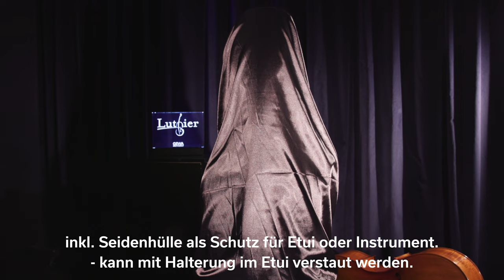GEWA Air Luthier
Mit GEWA Air Luthier bringen wir eine neue Etui- und Kofferserie auf den Markt, die mit ihren größtenteils proprietären und patentierten Features selbst den höchsten Qualitätsansprüchen genügt. Sie wurde in direkter Zusammenarbeit mit erfahrenen Geigenbauer*innen entwickelt und ist auch exklusiv nur dort und nicht im sonstigen Fachhandel erhältlich.

GEWA Strings Art.Nr. :
303.520 Violinformetui
316.520 Violinkoffer
331.520 Violaformetui
341.520 Celloetui